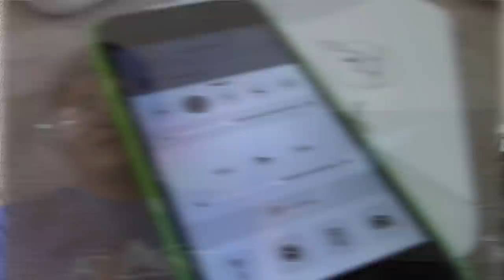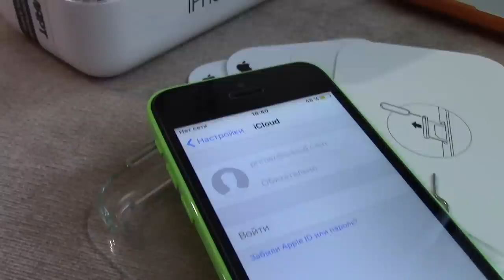10 правил покупки б/у iPhone с рук на Avito